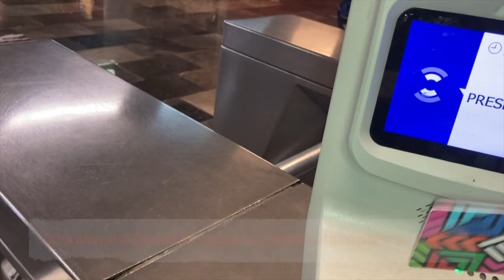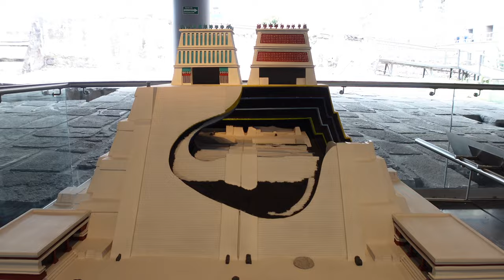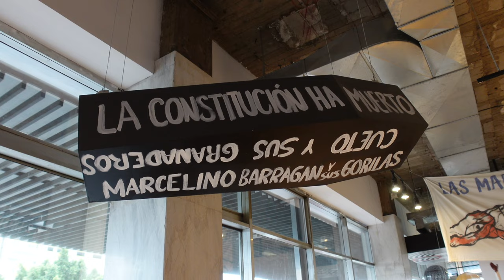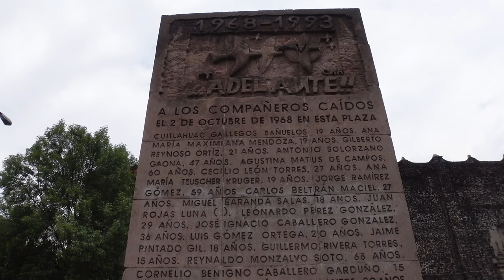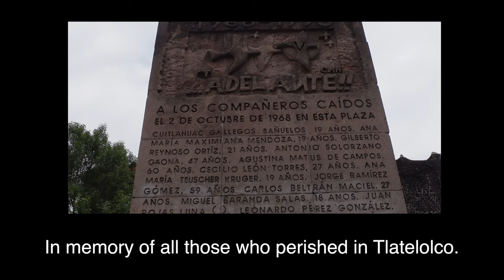TLATELOLCO, MEXICO CITY: The TRAGIC HISTORY of a Neighborhood! (Plaza de Tres Culturas)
A tour and guide through the Tlatelolco neighborhood of Mexico City including the Plaza de Tres Culturas, Zona Arqueológica de Tlatelolco,  Colegio de Santa Cruz, Memorial to the Massacre of Tlatelolco and Museo Memorial 68.  Includes tips on navigating the site.

00:00 Intro
01:13 Start
1:59 Metro
2:19 Plaza de Tres Culturas
2:33 Ruins
5:51 Colegio de Santa Cruz
6:25 Massacre of '68
7:43 Museo Memorial 68
8:09 Jardín de Santiago
8:14 Earthquake
9:21 Tips on Visiting Site

My Main Setup:
SonyY ZV1
Wide Angle Lens

Secondary Cameras:
Go Pro
iPhone 15 PRO

My Travel Essentials:
Carry-On Backpack
Day Bag
Packing Cubes
Travel Towel
Toiletries Bag
Cable Organizer
Travel Tripod
Waterproof Selfie Stick for GoPro
Drain Plug
Money Belt
prAna Stretch Zion Pants II
Phone Pouch
Travel Bottles
Travel Carbon Monoxide Detector
Hydralyte Electrolyte Powder
OFF Wipes